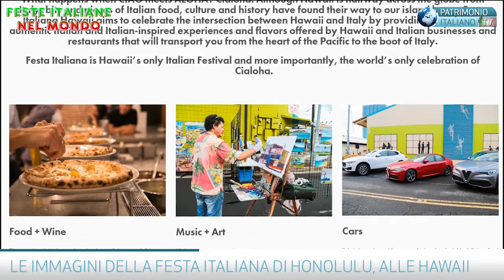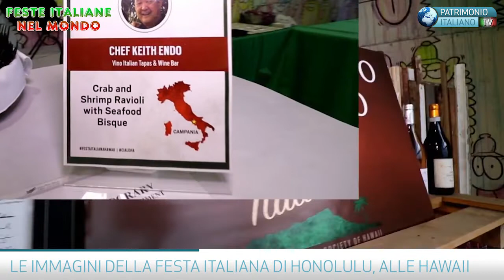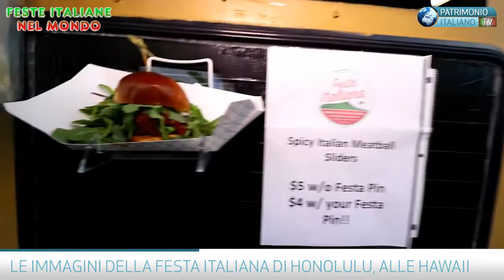P.I. TV - Festa Italiana a Honolulu (Hawaii)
La nostra esclusiva rubrica ci porta alle Hawaii, a Honolulu, dove abbiamo chiacchierato con il fondatore e organizzatore della Festa, Andrea Zannoni